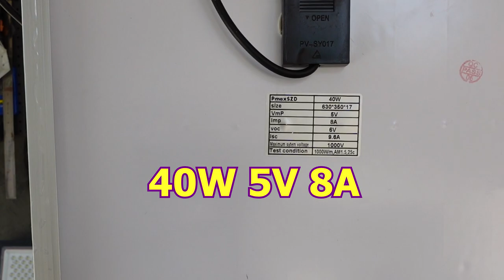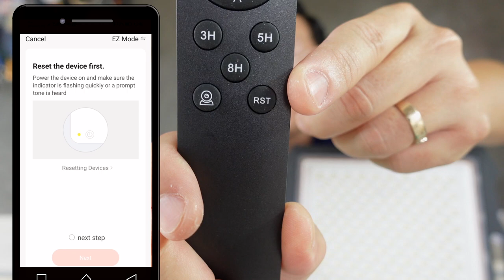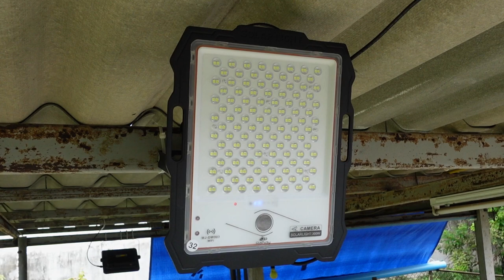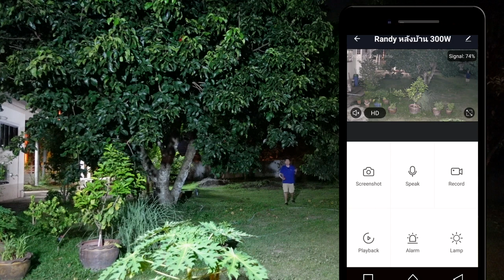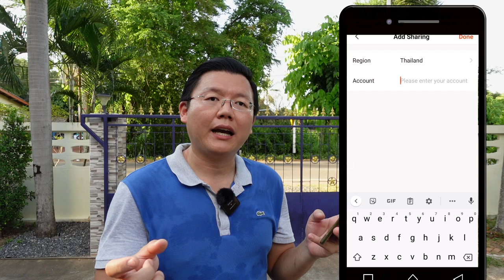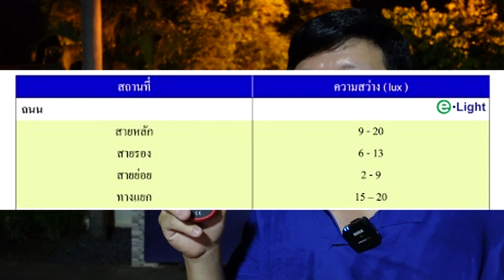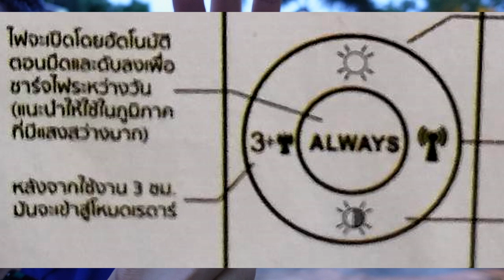สปอ์ตไลท์โซล่าเซลล์มหาเทพ! มีกล้องในตัว Randy Solar light CCTV :Daddy's Tips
ที่บ้านอยากติดกล้องวงจรปิด แต่มีปัญหาเรื่องเดินสายไฟ เลยไปได้กล้องวงจรปิด Solar cell ของ Randy มาตาม ลิ้งค์นี้
✅สอบถามข้อมูลเพิ่มเติมที่ Line Official account
ราคาตามนี้เลยครับ
100w 1890 บาท
200w 2390 บาท
300w 2690 บาท
400w 3390 บาท

รายละเอียดกล้องวงจรปิด (เท่ากันทุกรุ่น)
📍ความละเอียด 1920*1080(2 ล้านพิกเซล) , HD 1080p
📍memory 32 GB ในโคมไฟ
📍รองรับการเชื่อมต่อผ่าน Wi-Fi 2.4 G, hotspot (เน็ต10mb ไม่ลดสปีด)
ดูภาพผ่าน Application "tuyasmart"
รองรับการใช้งานในระบบ ios และ android
📍Waterproof : IP67
📍มีระบบ motion sensor แจ้งเตือนผ่านแอพเมื่อมีคนเดินผ่าน
📍ดูพร้อมกันกี่เครื่องก็ได้
- สามารถดูได้ย้อนหลังได้นาน 1 เดือน หรืออัดติดต่อกันนาน 6 วัน
📍กล้องบันทึกตลอดเวลาแม้ไม่มีไวไฟ เพียงนำกลับมาดูย้อนหลังผ่านอินเตอร์เน็ต หรือแชร์ฮ้อตสปอร์ตมือถือ (เน็ตเกิน10mb ไม่ลดสปีด)

รายละเอียดโคมไฟโซล่าเซลล์ 400W
- หนัก 1.5kg
- ขนาดไฟ 29*36 ซม.
- แผง 5V/40W
- ขนาดแผง 35*63ซม.
- หลอดSMD  324 หลอด
- แบตเตอรี่ขนาด 42000mAh
- เหมาะกับพื้นที่ขนาดใหญ่มากๆ สนามฟุตบอล โรงงานขนาดใหญ่  ฟาร์มใหญ่ บ่อปลา บ่อกุ้งขนาดใหญ่

รายละเอียดโคมไฟ 300W
- หนัก 1.3kg
- ขนาดไฟ 26*31 ซม.
- แผง 5V/35W
- ขนาดแผง 44.5*67ซม.
- หลอดSMD  236 หลอด
- แบตเตอรี่ขนาด 30000mAh
- เหมาะกับพื้นที่ขนาดใหญ่ บ่อปลา โรงงาน ในสวน

สว่างจัดๆ ทั้งหน้าบ้านและหลังบ้าน แถมมีกล้องที่ส่องได้ไกลมาก 30 เมตรก้ยังมองเห็นชัดอยู่ บันทึกภาพ FullHD